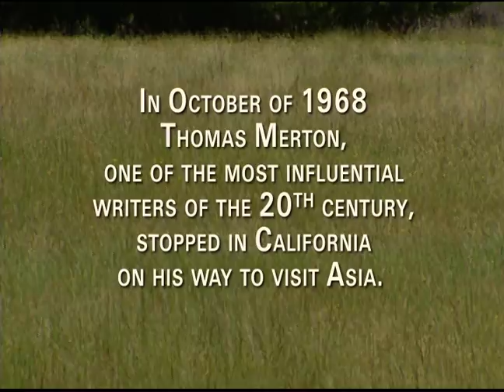Soul Searching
"Soul Searching" looks at the adult life of the great spiritual writer Thomas Merton. The one-hour documentary reveals why Merton matters more today than ever before.